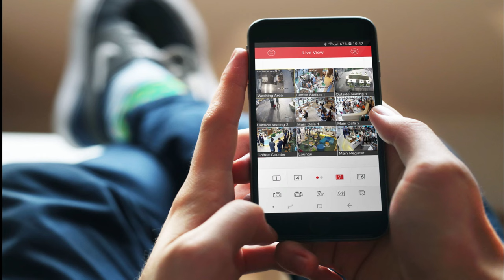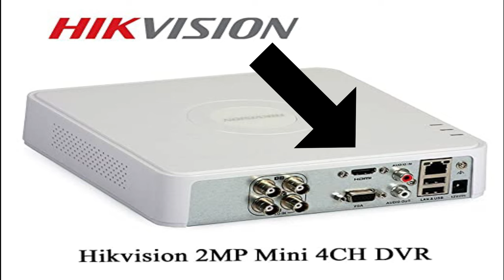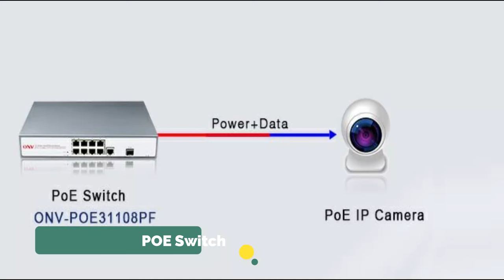NVR vs DVR Bangla | which one is best ? গোপন বিষয় জেনে নিন | CC Camera | IP Camera !!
NVR DVR :
DVR -
Advances in analog high definition within the last five years have reduced the gap in resolution between the two systems. You’ll probably notice that DVR based security systems are priced lower than NVR systems. The lower price point is an attractive advantage of DVR systems, but what are the tradeoffs? To answer this, we need to break down each of the components of a DVR system.
NVR -
NVR security camera systems incorporate the newest technology to provide an enhanced, feature-rich security system. Also known as POE security camera systems, NVR based systems are more flexible and complex than DVR systems.